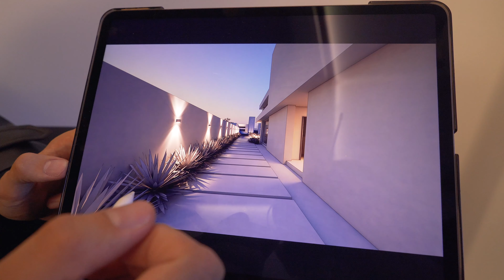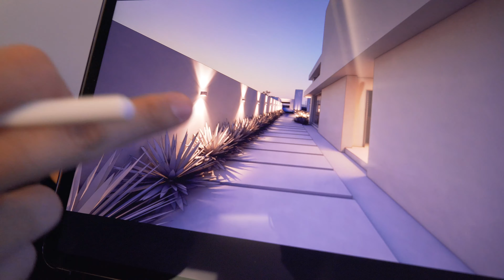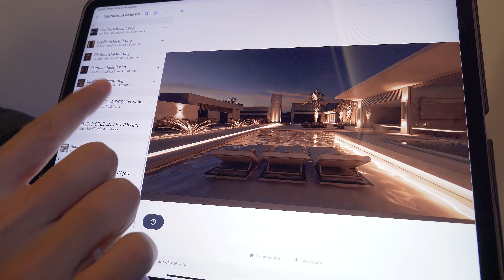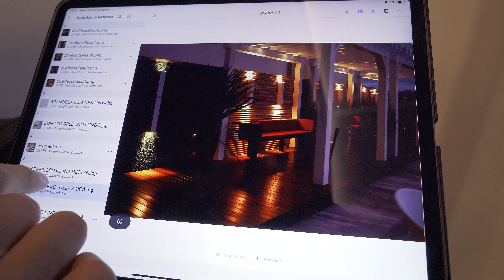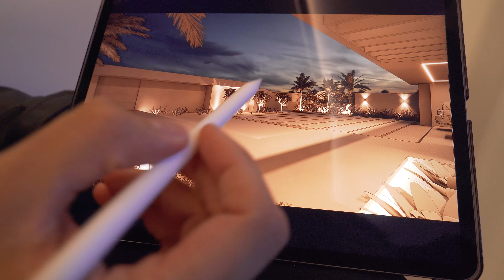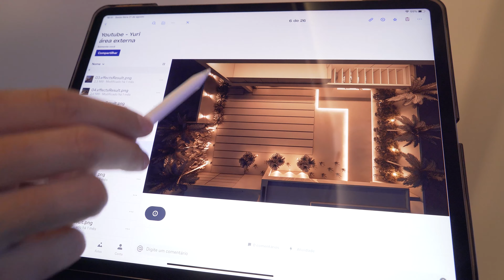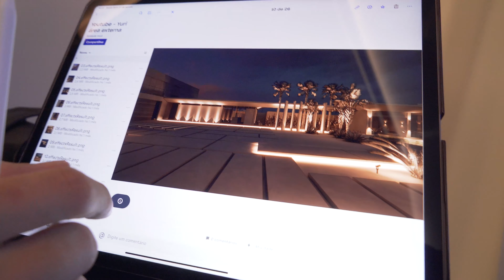Projeto Externo - Dicas com Waldir Junior - Curso de Luz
Você já pensou em se estudar Iluminação?

Para você que acompanha aqui no YouTube, tenho uma oferta especial!

Aprenda tudo sobre iluminação comigo no CursodeLuz, a minha escola de LightingDesign, e obtenha um desconto de 15% usando o voucher exclusivo VIMDOYOUTUBE.

Em nossa escola, você aprenderá de forma simples e didática desde o básico até o avançado como criar projetos de iluminação de forma criativa e funcional.

Aproveite agora e adquira o CursodeLuz com este descontão usando o voucher VIMDOYOUTUBE. Mesmo com o desconto, você pode pagar em até 12x sem juros no cartão de crédito.

Não perca essa oportunidade de aprender tudo sobre iluminação.